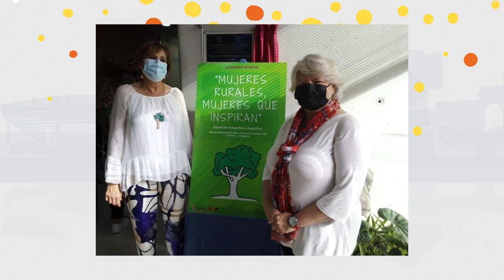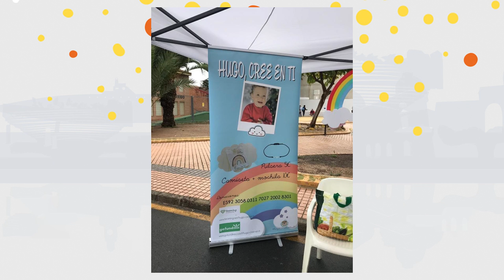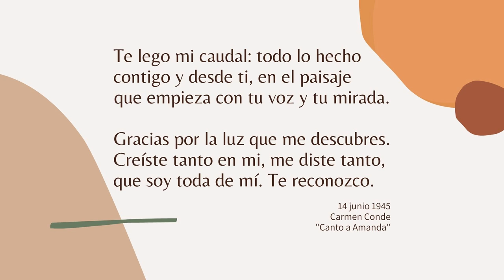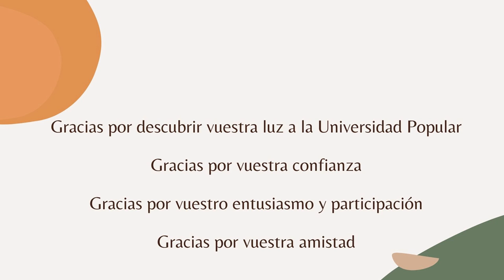Video resumen UP